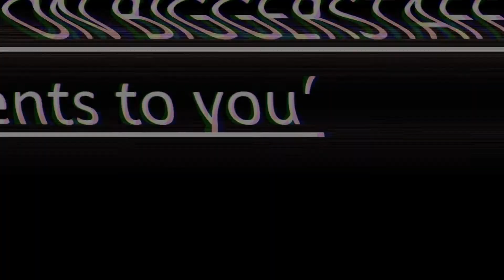Acktreal Domma broken rift concept art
a brand new asmr series comeing soon.